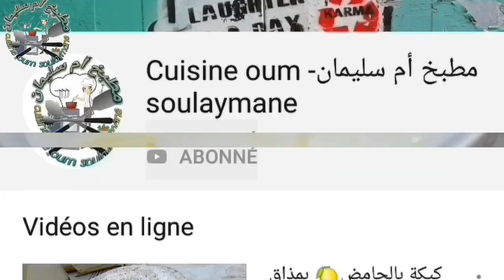دخلي دغيا تشوفي كسكسو بكل أسرار رائع باش تصدمي الزوج ديالك شوفي الفيديو كامل وردي عليا الخبار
كسكسو
نصف كيلو سميدة
نصف كأس زيت  نباتية
م.ك زيت زيتون
ملح
نصف دجاجة
زلافة حمص
عطرية من غير التحميرة
كنور
خضر (بطاطة جزر لفت كرعة خضراء وحمراء ربطة ربيع)
ماء